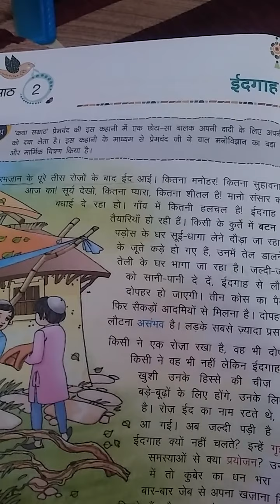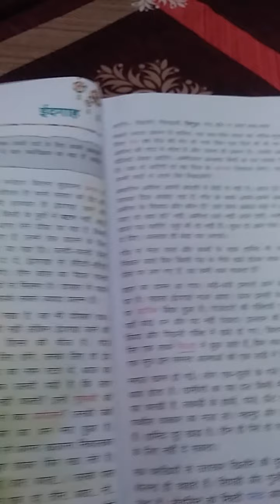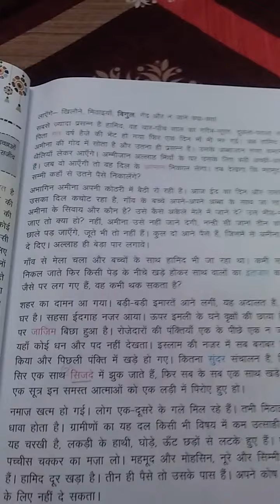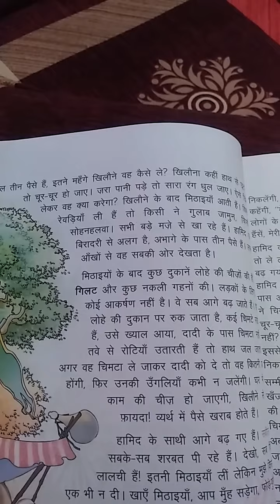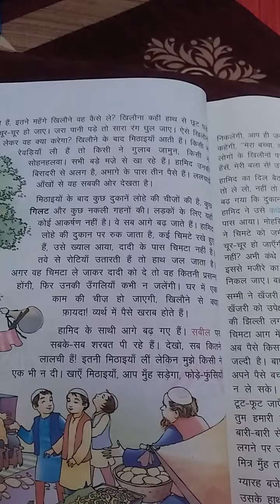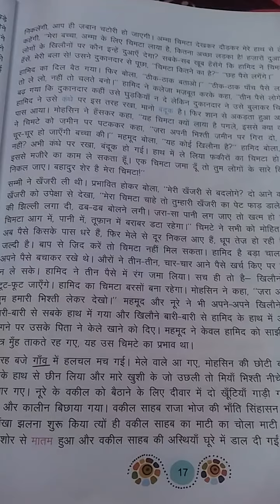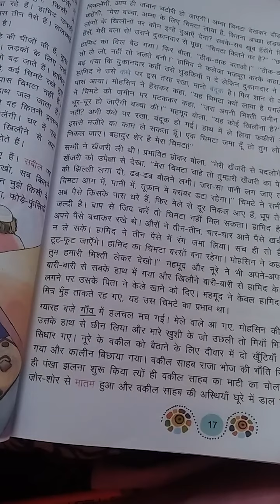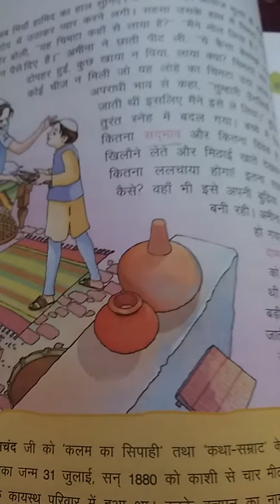Class 6th Hindi literature(Assignment-1)part-1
Chapter-2 Explanation of chapter by Mrs seema singh